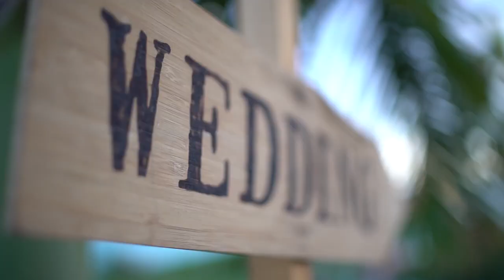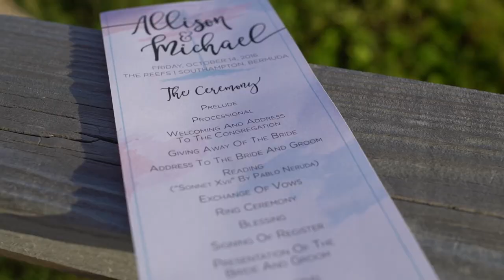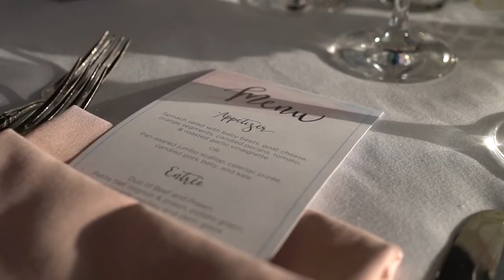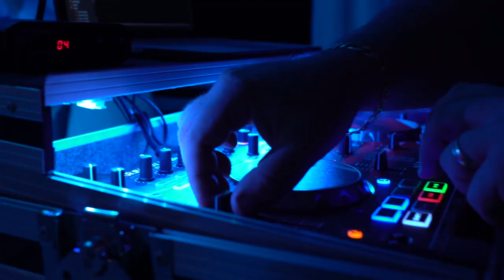Bermuda with the Brodericks - Wedding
The wedding of Michael and Allison Broderick on October 14, 2016